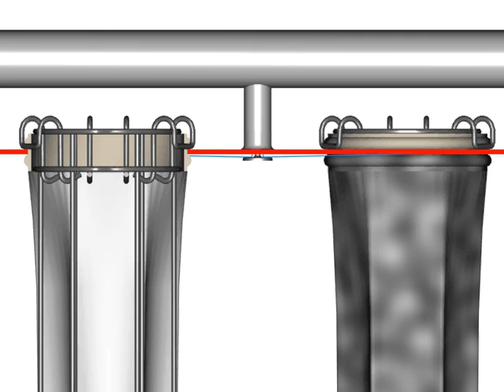Simatek Cleaning in Place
A number of process plants are equipped with integrated wet-cleaning systems (Cleaning in Place) to prevent bacterial growth as well as product contamination.